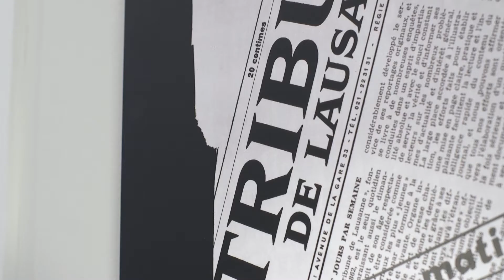14 Maria Street, Petersham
Marketed By:
Shad Hassen - The Agency Inner West
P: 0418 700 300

14 Maria Street, Petersham

Stylish terrace a stroll from Petersham's cafe culture

You'd be hard pressed to find a better first home or apartment upgrade than this renovated terrace. Not only is it surprisingly spacious, modern and private, it's in a great location, with Petersham cafes at the top of the road.

- Stylish interiors with open plan living and dining area
- Good sized courtyard and deck ideal for entertaining
- Granite/gas kitchen plus two bright and airy bedrooms
- Handy loft retreat/study, contemporary full bathroom
- Air conditioning, new paint, scope to extend (STCA)